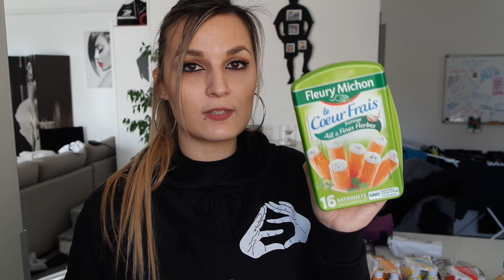Mes courses du moment 5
Deux vidéos en une, car elles étaient courtes et elles datent ;)

❤ MET EN HD:)

🌟GUILLAUME SOUHAITE PERCER DANS LE MANNEQUINAT / MODÈLE PHOTO... SI VOUS AVEZ DES CONTACTS MERCI DE PARTAGER !

Ce que je porte :
👗Pull
💍collier : Cache Cache : Ôora (Collection Mpokora)
💄  R.A.L : L'Oréal Color riche 431 Fuchsia déclaration